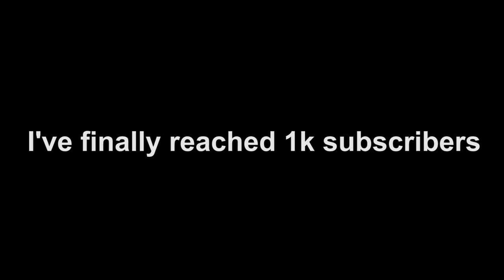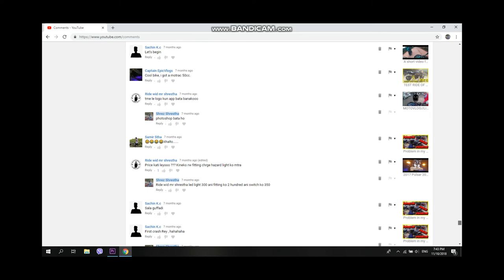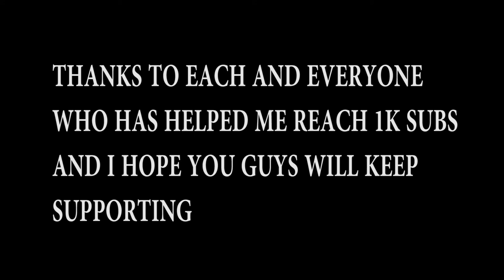THANK YOU GUYS